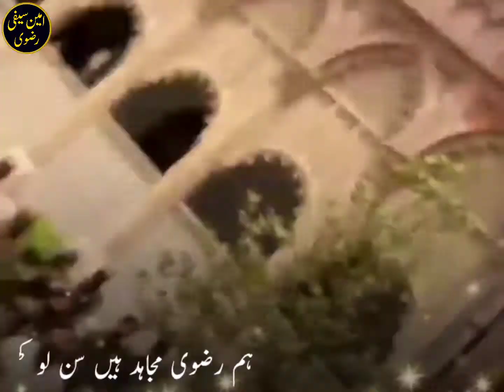Hafiz Saad Hussain Rizvi | High Court Peshi | STATUS | Tehreek Labbaik Pakistan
TLP Saad_Hussain_Rizvi Tehreek Labaik Pakistan